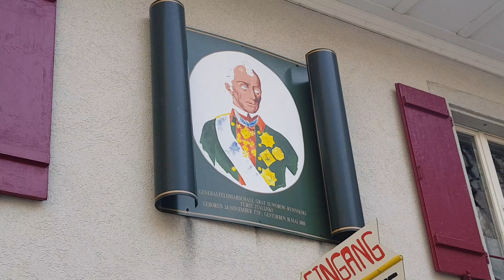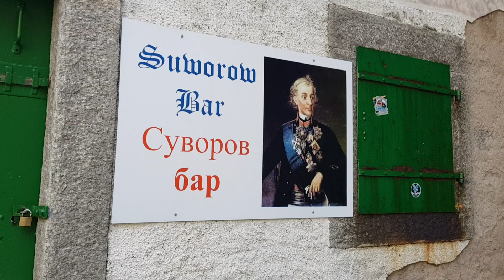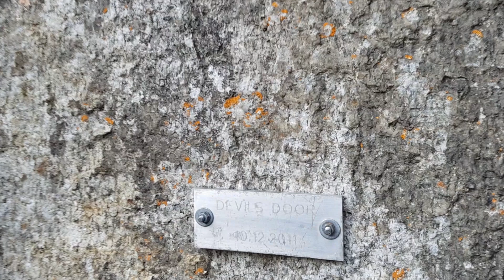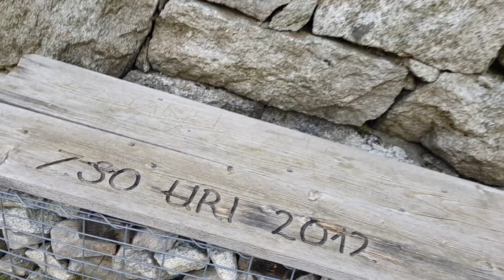2 Переход Суворова через Чёртов. Швейцария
2Переход Суворова через Чёртов. Швейцария
Финансовый застой.
Проработка подсознания
Добиться цели.